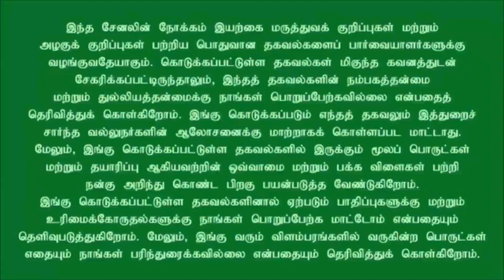மாரடைப்பை தடுக்கும் 5 முக்கிய உணவுகள் |Nalamudan|Today news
மாரடைப்பை தடுக்க இவற்றை சாப்பிட்டாலே போதுமாம்

இதயம் மிக முக்கிய உறுப்பாக நமது உடலில் கருதப்படுகிறது. இதயத்தின் செயல்திறன் குறைந்து கொண்டே போனால், கடைசியில் மரணம் தான் நேரும். இதயத்தின் ஆரோக்கியத்தை பற்றி நாம் கவனமே செலுத்துவதில்லை. இது மிக பெரிய விளைவை தரும் என மருத்துவர்கள் கூறுகின்றனர். குறிப்பாக மாரடைப்பை பற்றி சொல்ல வேண்டுமென்றால், இது பாதிக்கும் மேற்பட்டவர்களின் பிரச்சினையாக இருக்கிறதாம்.

இதய ஆரோக்கியத்தை காப்பாத்தில் பூண்டிற்கு முக்கிய பங்கு உள்ளது. இதில் அல்லிசின்(allicin) எனப்படும் முக்கிய மூல பொருள் உள்ளது. இவை ரத்த அழுத்தத்தை குறைக்க பெரிதும் உதவும். குறிப்பாக anti-carcinogenic தன்மை அதிகம் நிறைத்துள்ளதாக ஆய்வுகள் சொல்கிறது. எனவே, மாரடைப்புகளை பூண்டு தடுக்கும்.

 வைட்டமின் சி அதிகம் நிறைந்துள்ள இந்த ஆரஞ்சை அதிகம் உணவில் சேர்த்து கொண்டால் மாரடைப்பு ஏற்படுவதை தடுக்கலாம். குறிப்பாக கொலெஸ்ட்ரோலின் அளவை இது கட்டுக்குள் வைக்குமாம். இவை இதயத்தில் ஏதேனும் அடைப்புகள் இருந்தால் அதனையும் சரி செய்து விடுமாம்.